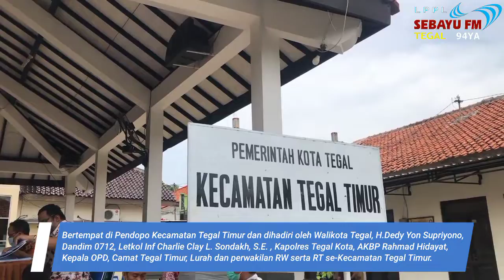Patut dicontoh, RW 11 Kelurahan Panggung dan RW 1 Kelurahan Kejambon Jadi Juara